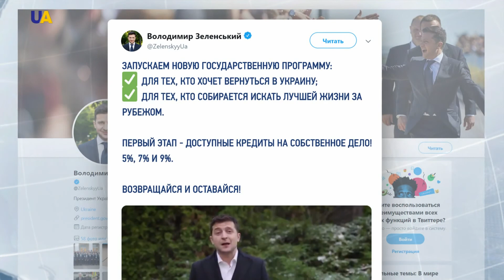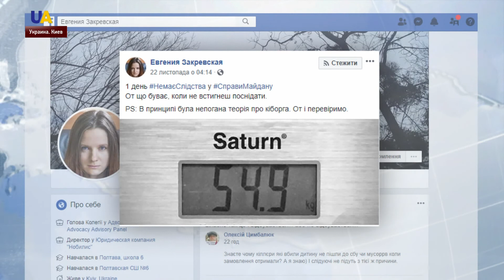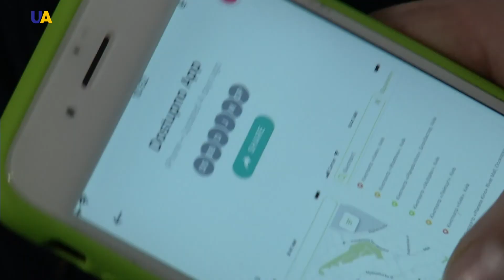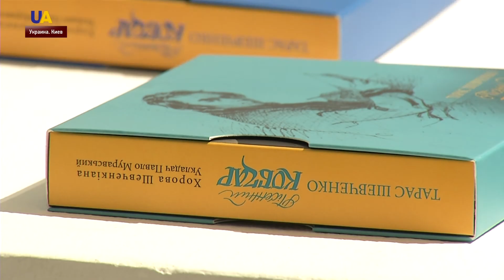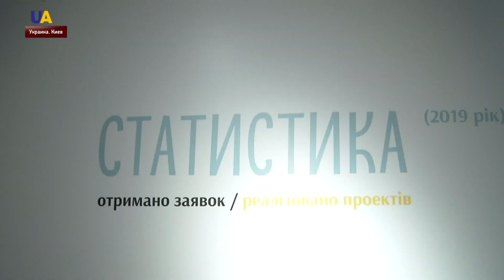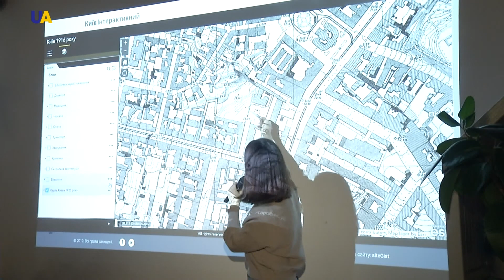Выпуск новостей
Смотрите в этом выпуске:
- В Украине запустили новую программу для желающих вернуться на родину. Анонсировал ее президент Владимир Зеленский.
- Верховная Рада Украины проголосовала за закон о Государственном бюро расследований.
- Вадим Пристайко выступил на конференции в рамках саммита НАТО в Лондоне.
- Украина не вмешивалась в американские президентские выборы в 2016-м. Об этом со ссылкой на собственные источники сообщает телеканал CNN.
- 600 пар обуви на главной площади Тернополя. Такую инсталляцию волонтеры и жители города создали в память о женщинах, которые ежегодно погибают от домашнего насилия.
- УКФ профинансировал 433 проекта в сфере искусства за 2019 год.
- Команда историков создала интерактивную карту Киева начала ХХ века.